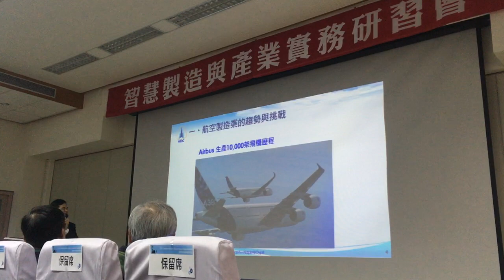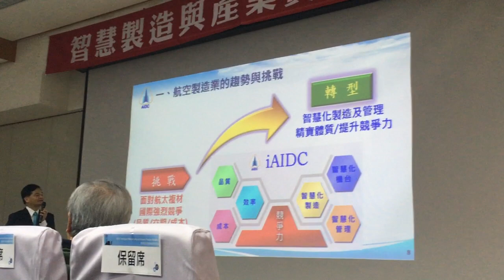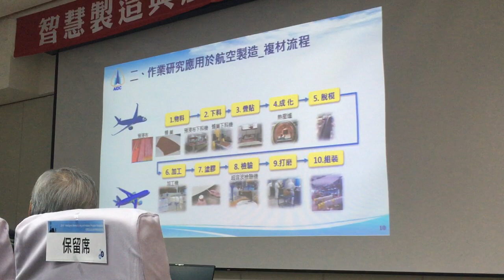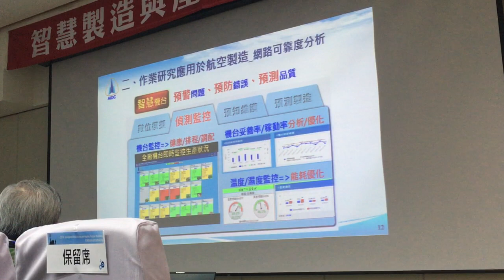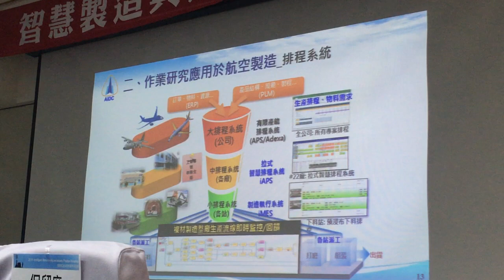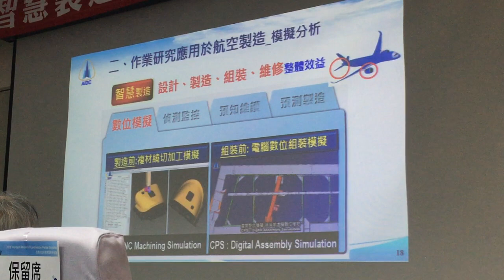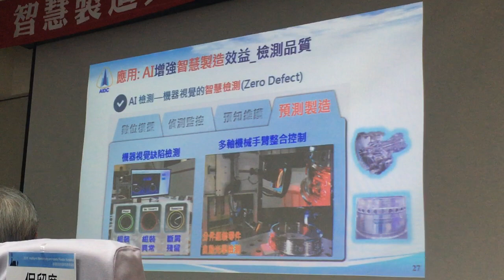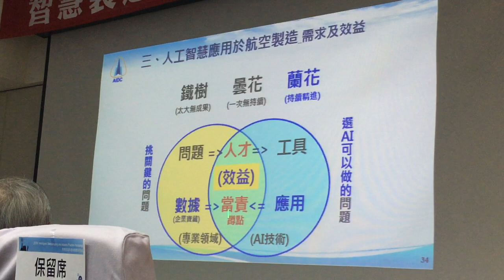智慧製造與產業實務研習會 - 漢翔公司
漢翔公司經驗分享